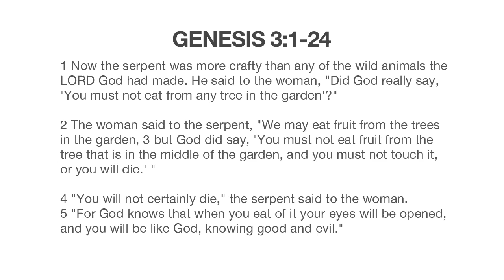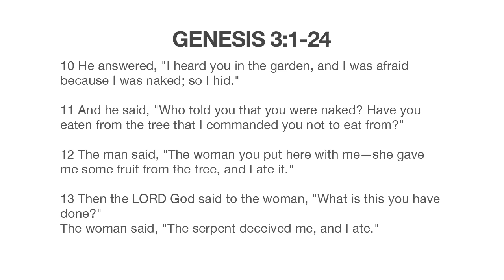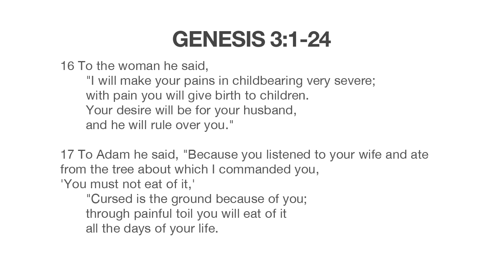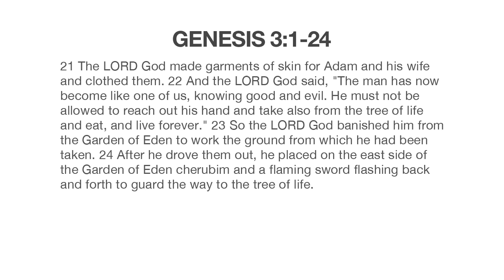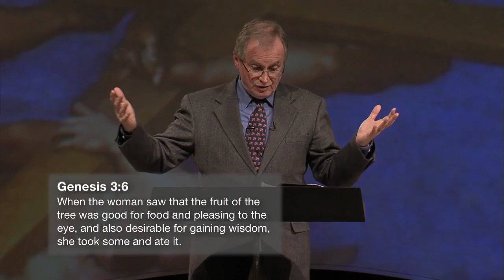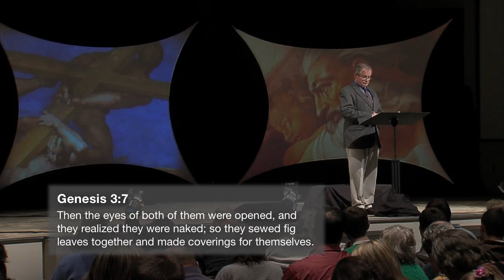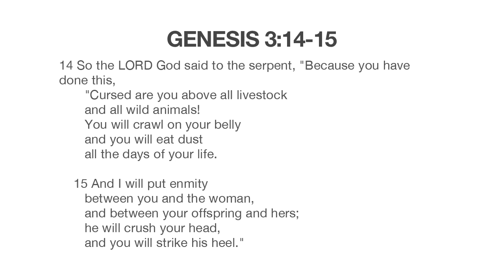The God Who Is There | Part 2 | The God Who Does Not Wipe Out Rebels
Don Carson explains Genesis 3.